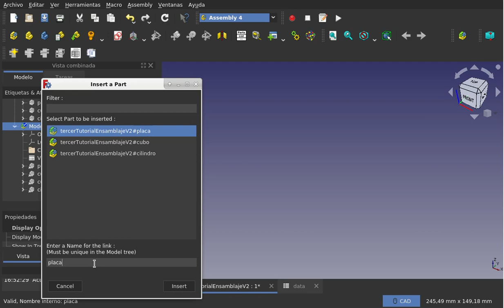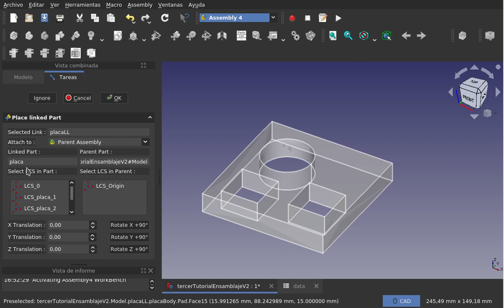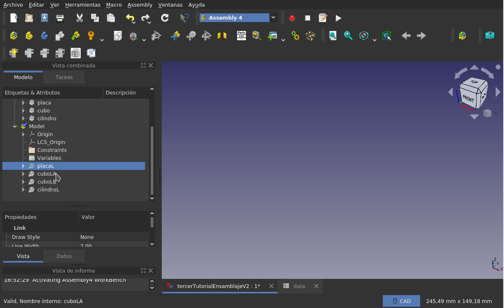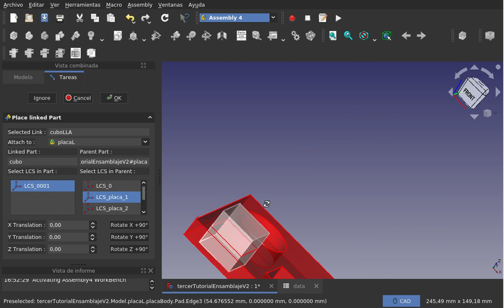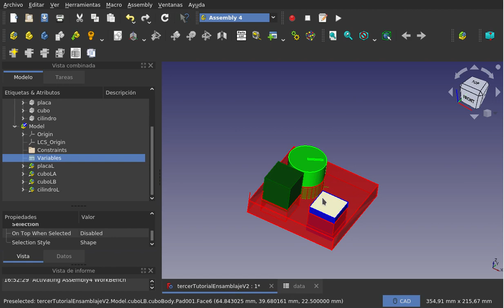FreeCAD Assembly4: Ensamblaje y animación (06/11)